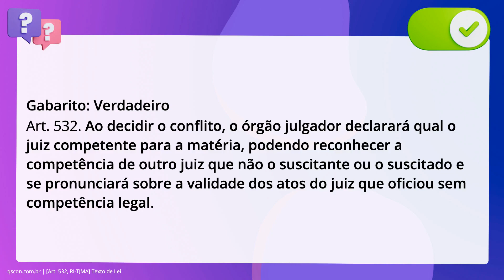QScon Direito: [Art. 532, RI-TJMA] Texto de Lei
Art. 532, RITJMA | Texto de Lei

Acerca do que dispõe o Regimento Interno do TJ-MA, é correto afirmar que ao. decidir o conflito, o órgão julgador declarará qual o juiz competente para a. matéria, podendo reconhecer a competência de outro juiz que não o suscitante ou. o suscitado e se pronunciará sobre a validade dos atos do juiz que oficiou sem. competência legal.

Gabarito: Verdadeiro